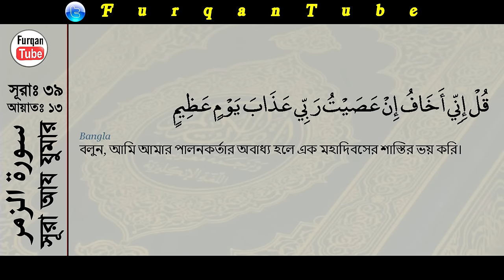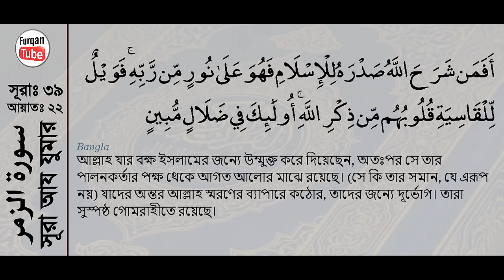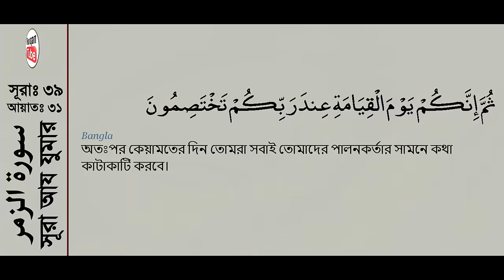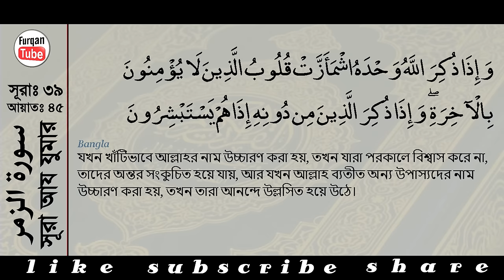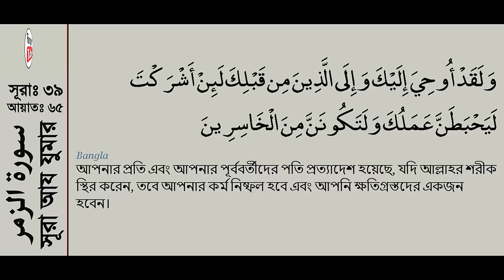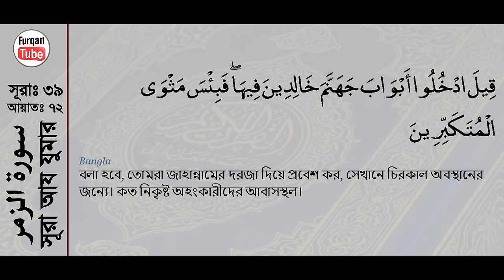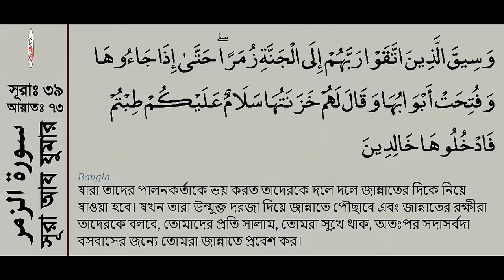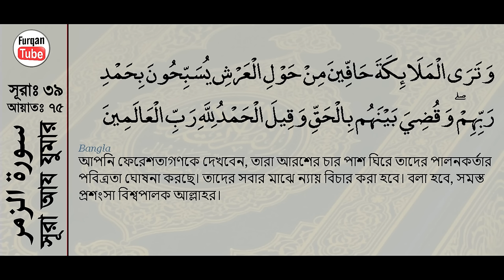Surah Az-Zumar with bangla translation - recited by mishari al afasy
Quran - 039 - Surah Az-Zumar- سورة الزمر